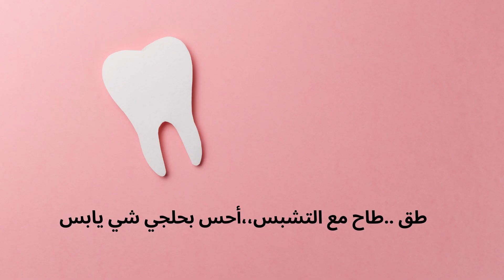البشاره -مزاج بودكاست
Mazaj Podcast
(200)
البشاره